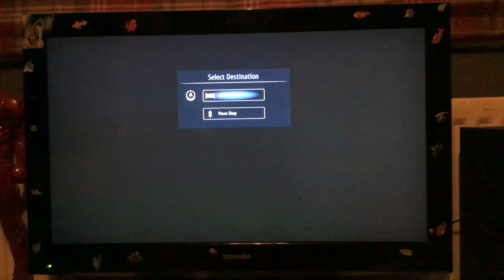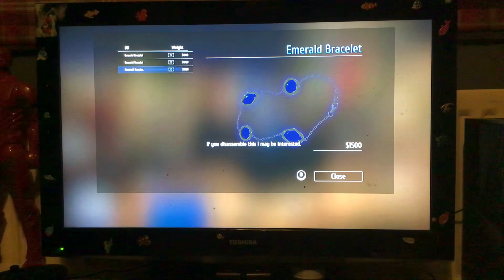Welcome to thief sim